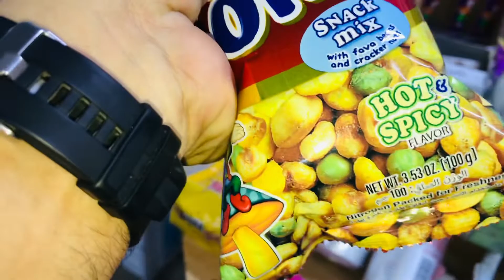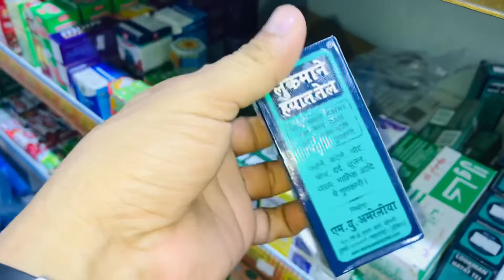short grocery shopping | Ramadan 2022 Salalah Oman | Hindi Urdu Keera squad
Editing by : Anees Ahmad